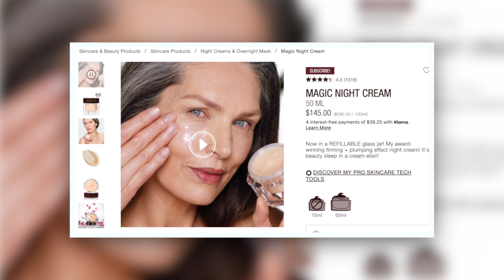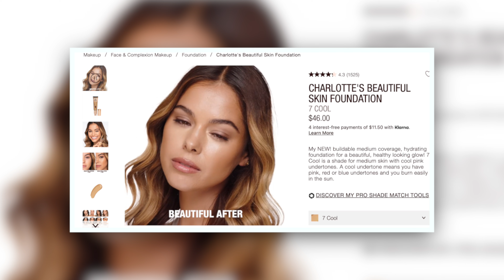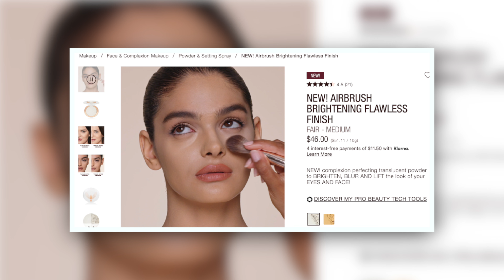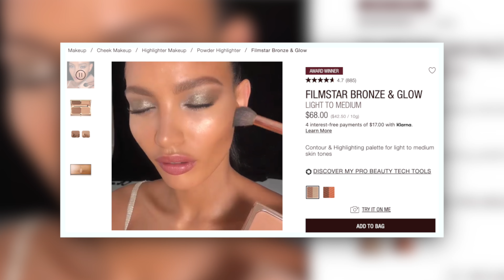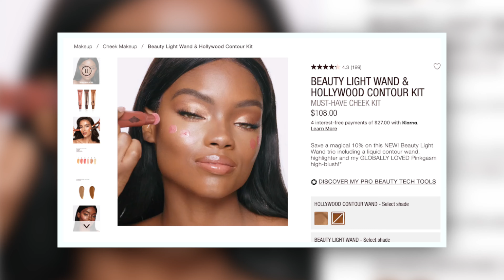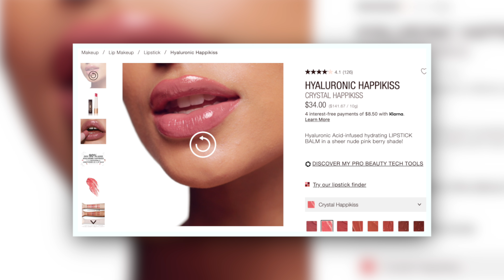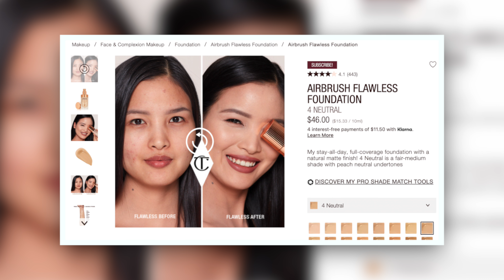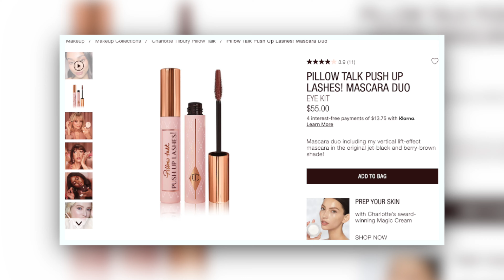"CHARLOTTE TILBURY IS OVERRATED"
Over the years on my channel, I've found a lot of ways to assert that Charlotte Tilbury's makeup was overrated, overhyped and overpriced. But I've also had UNCANNILY bad luck testing her products out, in ways that weren't always the fault of the products themselves. So I decided to overcome my cynicism, spend a TON of money on Charlotte Tilbury's website, and see for myself if the viral products and the enduring HYPE (read: TIK TOK) is actually legit.

What's on my face & mentioned:

Charlotte Tilbury Magic Cream
Charlotte Tilbury Reusable Mask

Charlotte Tilbury PILLOW TALK PUSH UP LASHES! MASCARA DUO (the burgundy one)

My headband
My sweater